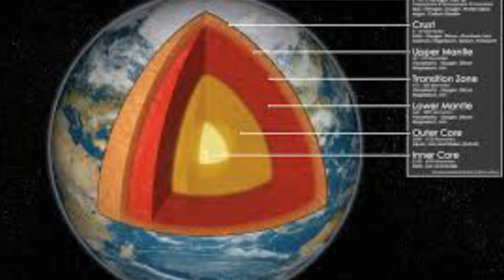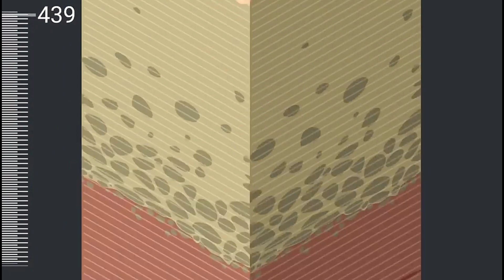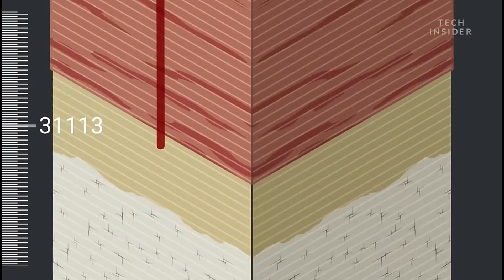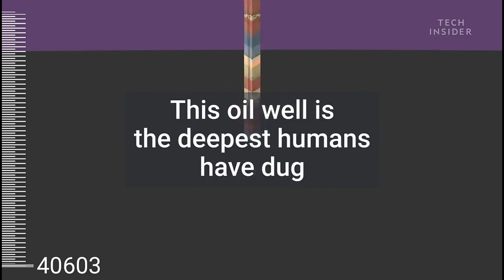पृथ्वी में सबसे गहरा छेद | Deepest Hole On Earth | Unsolved Mystery Behind This Deepest Hole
Superstructure of the Kola Superdeep Borehole, 2007

LocationPechengsky DistrictMurmansk OblastCountryRussiaCoordinates69.3965°N 30.6100°EGreatest depth12,262 metres (40,230 ft; 7.619 miles)HistoryOpened1965Active

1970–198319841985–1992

Closed1995

The Kola Superdeep Borehole is the result of a scientific drilling project of theSoviet Union in the Pechengsky District, on the Kola Peninsula. The project attempted to drill as deep as possible into the Earth's crust. Drilling began on 24 May 1970 using theUralmash-4E, and later the Uralmash-15000series drilling rig. Boreholes were drilled by branching from a central hole. The deepest,SG-3, reached 12,262 metres (40,230 ft) in 1989 and is still the deepest artificial point on Earth.The borehole is 23 centimetres (9 in) in diameter.

In terms of true vertical depth, it is the deepest borehole in the world. For two decades it was also the world's longest borehole in terms of measured depth along the well bore, until it was surpassed in 2008 by the 12,289-metre-long (40,318 ft) Al Shaheen oil well in Qatar, and in 2011 by the 12,345-metre-long (40,502 ft) Sakhalin-IOdoptu OP-11 Well (offshore from the Russian island.